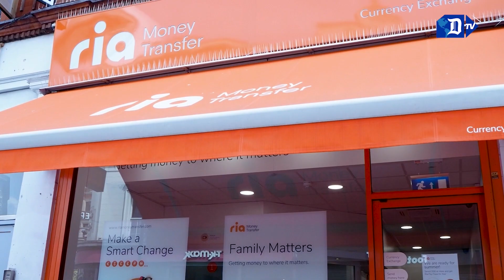Juicio político contra secretario Mayorkas por crisis migratoria | El Diario en 90 segundos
Juicio político contra secretario Mayorkas por crisis migratoria. "Parole humanitario" beneficia a más de 350.000 migrantes, pero la crisis persiste. Unión Europea pide liberación inmediata de activista venezolana acusada por régimen. ¿Cuánto se ahorra el magnate Jeff Bezos al mudarse a Miami?